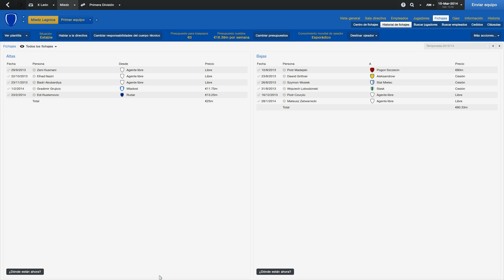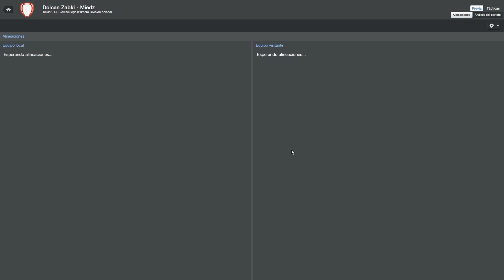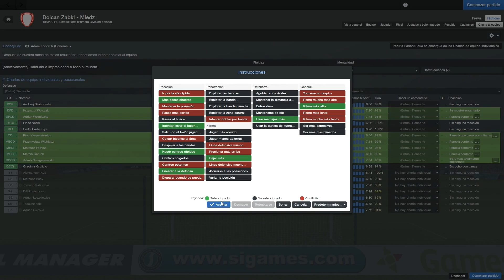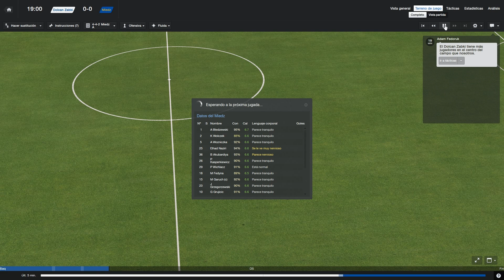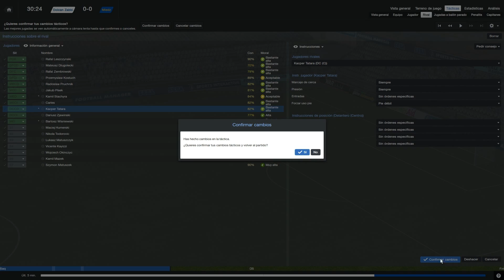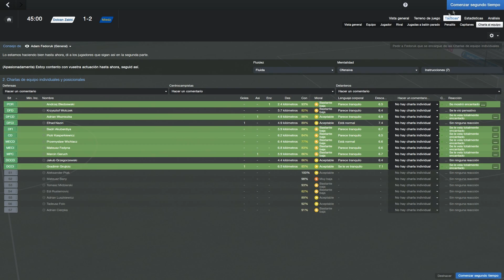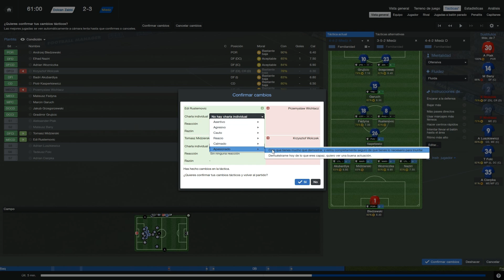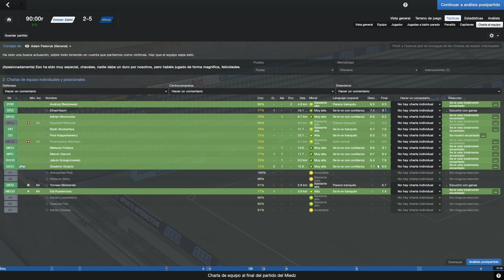FM 2014 - MIEDZ - TEMPORADA 1 EPISODIO 51: PARTIDO DOLCAN ZABKI - MIEDZ